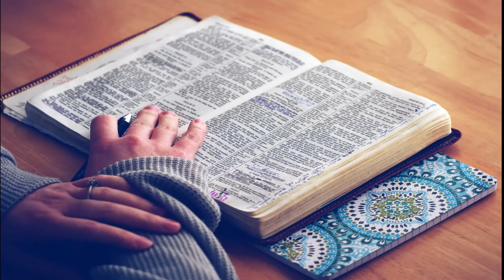Inspiring Message - 14082020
Daily Inspiring Message by Ps Mimi Santosa

Kemurahan Hati Seorang Pemimpin